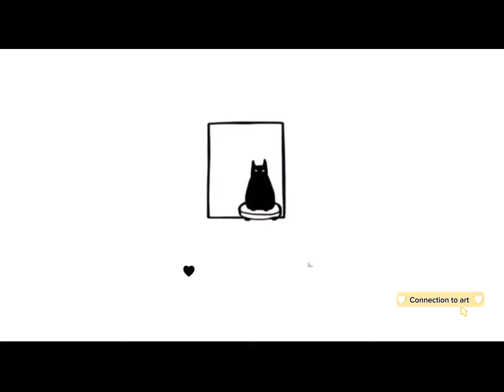This is how I made GOJO SATORU😀youtube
Hello welcome to Riza arts channel🙏

In this video I have made GOJO SATORU from jujutsu kaisen🎨. Gojo satoru is an famous character and  jujutsu kaisen is very famous anime.😇

This channel is about art and drawing. Here we draw different arts.This channel is for entertainment and learning. This channel is creating a creative art.😊